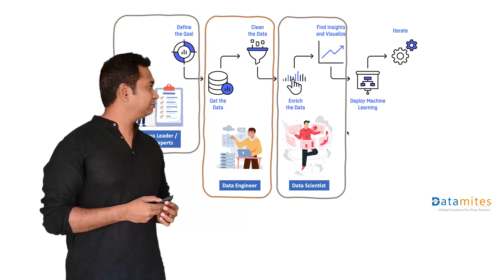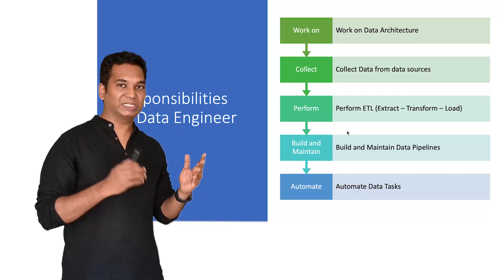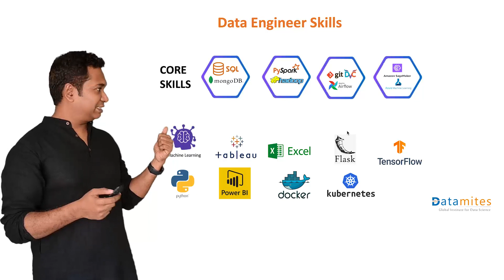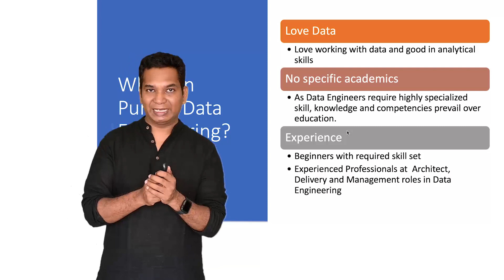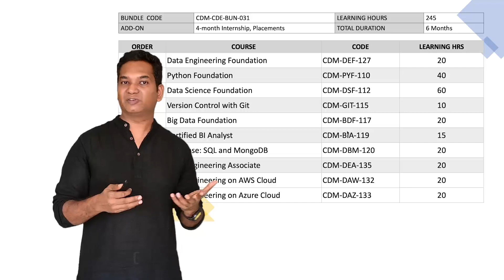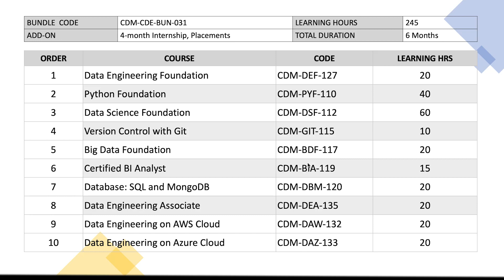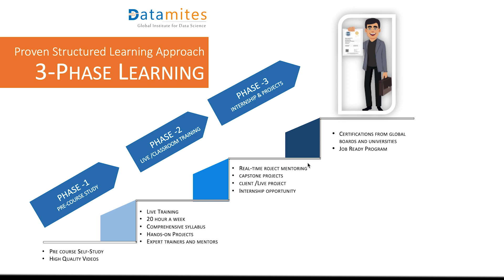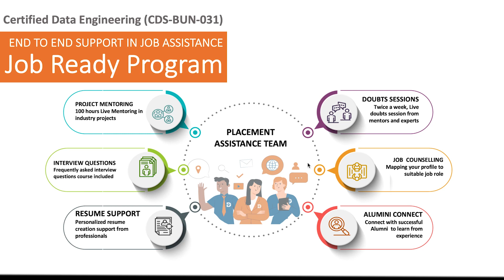Certified Data Engineer Course - DataMites Training Institute